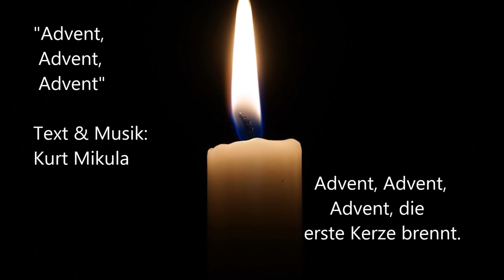Advent, Advent, Advent - Die erste Kerze brennt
Advent
Text & Musik. Kurt Mikula
Aus der CD „Zünd ein Licht an“

1.
Das Licht ist stärker als die Nacht, die Dunkelheit hat keine Macht.

2.
Advent, Advent, Advent, die zweite Kerze brennt.
Für alle, die kein Licht mehr sehn, für alle, die im Dunkeln stehn.

 3.
Advent, Advent, Advent, die dritte Kerze brennt.
Licht erfüllt den ganzen Raum. Friede bleibt nicht nur ein Traum.

4.
Advent, Advent, Advent, die vierte Kerze brennt.
Jesus hat es selbst erzählt, er ist für uns das Licht der Welt.